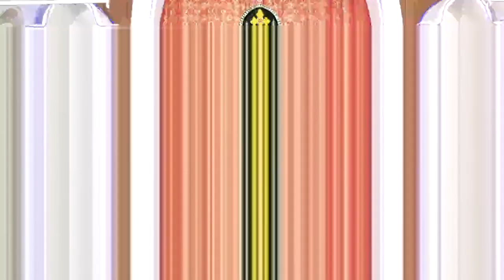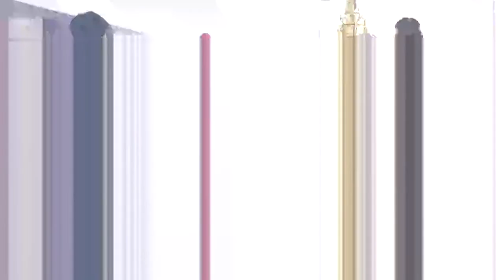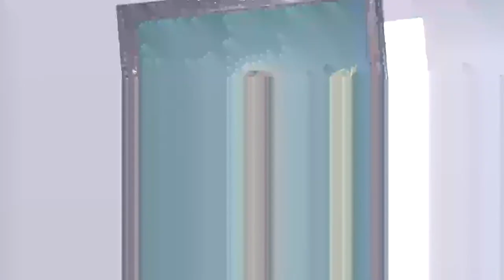HOLY QURBANA ,ST GEORGE ORTHODOX CHURCH ,KOTTANAD ( 23-04-2021) @7:00 am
SIM DIGITAL STUDIO ,VRINDAVANAM